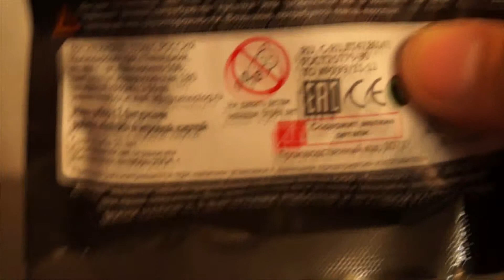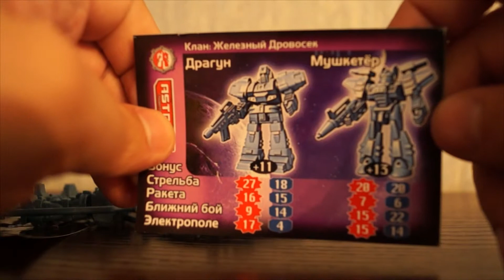Роботы astroid - клан Железные дровосеки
Мои видео Вы сможете найти, если будете искать:
My videos You can find, if thou seek: